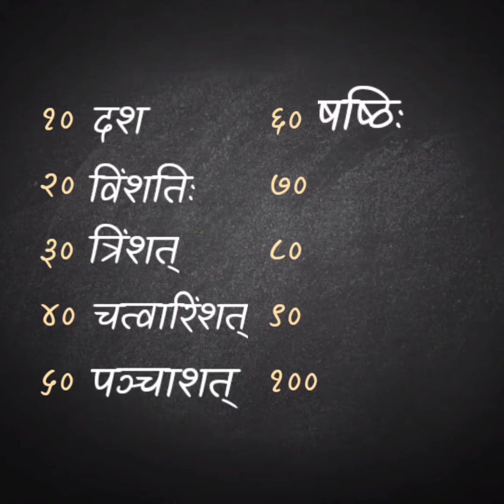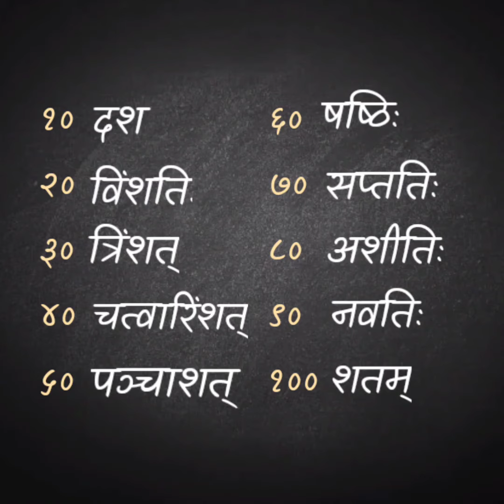Learn sanskrit 12 • सङ्ख्याः 1-10, 10-100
free sanskrit speeking classes to learn at home. with entertainment.

Join to this teligram group to practice talking in Sanskrit Language.

Join these communities to be connected

Again want to remind you the best way how you can start learn spoken sanskrit 🙏

⚠️Materials for the lessons of colloquial Sanskrit. Sanskrit Lessons document. These are the first 22 lessons transcribed out of 120.
▶️Other video courses on conversational Sanskrit with explanations in English. I definitely recommend.

💹To expand vocabulary. Folders where there are pictures with words on different topics, I highly recommend